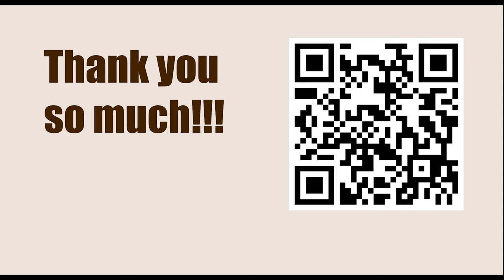Karl Robatsch vs Robert James Fischer, Capablanca Memorial, Havana 1965